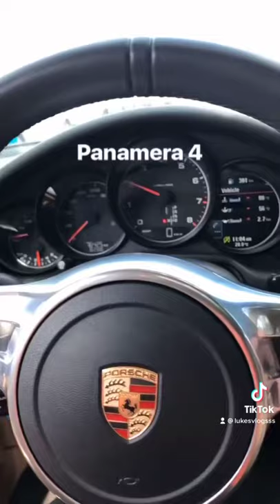FLOORING A PORSCHE PANAMERA 😩